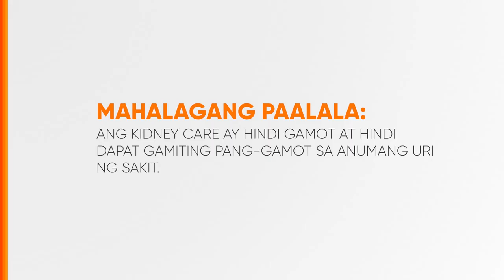Kidney Care Radio Ad 2022-2023 30s (Version 2)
Ito po ang 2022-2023 Testimonial Radio Ad ng Kidney Care mula sa Uniherb Corporation. (Version 2)

DRPS Two 3956: Kidney Care Radio Ad 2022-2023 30s (Version 2)